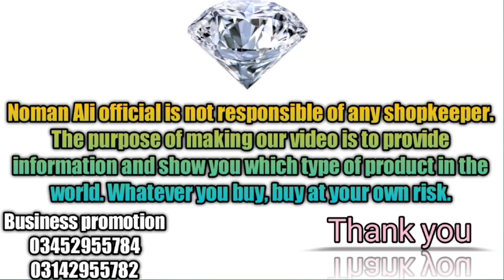**New Sale 50% OFF** | Latest Abaya Design 2024 | Embroidered, Zipper | Haya Abaya | Wholesale Abaya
Shop Details :-👇🏻
Address : Shop # 31# block 4 super Liaquat market malir karachi Pakistan

Commercial Ads
Collaboration
& PR Packages
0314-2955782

Allah Hafiz